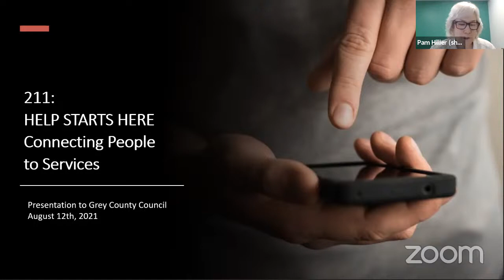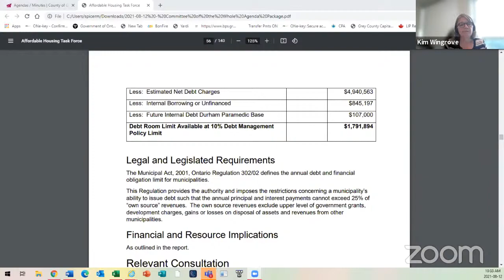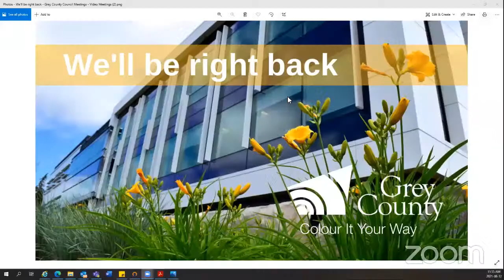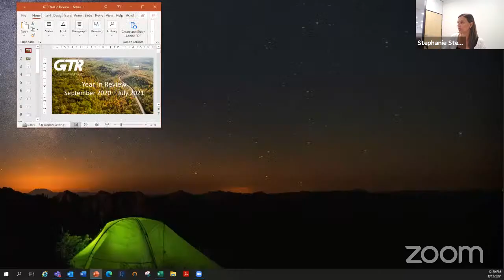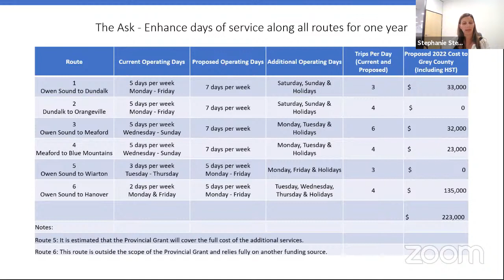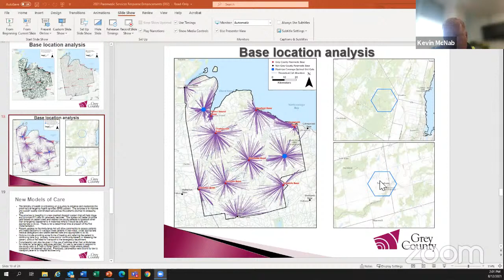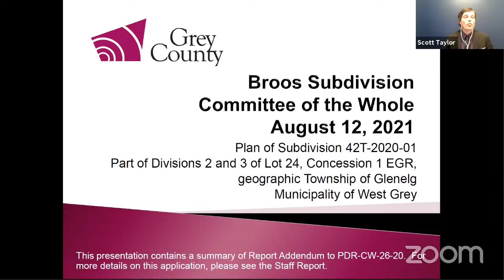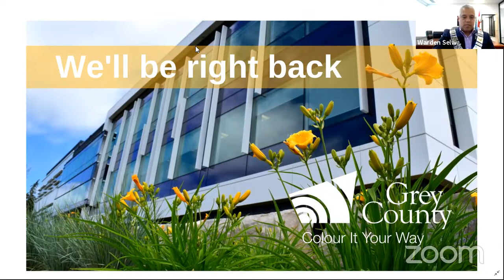Grey County Council and Committee of the Whole (Part 1 of 2)